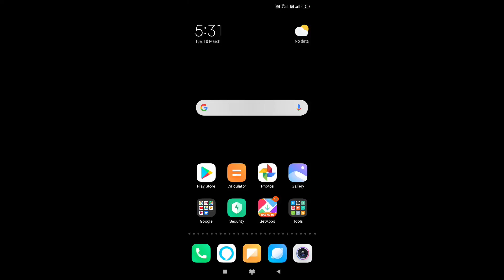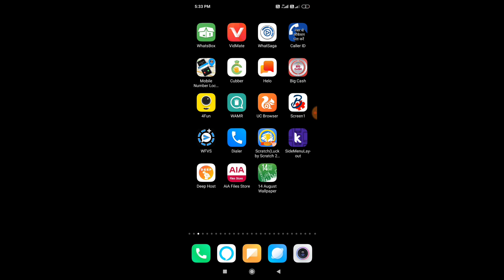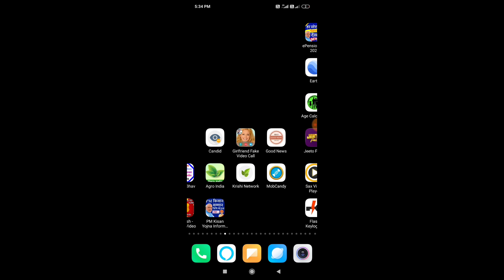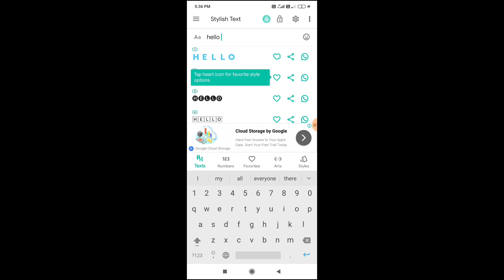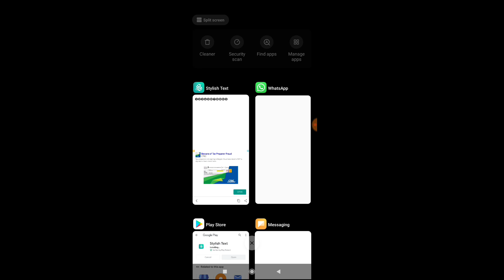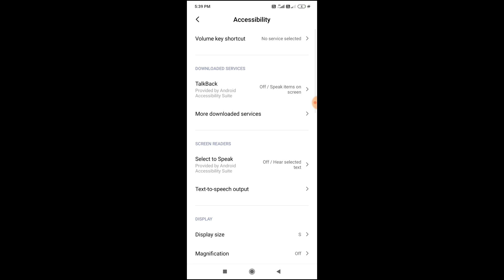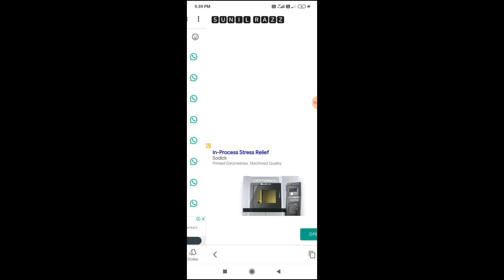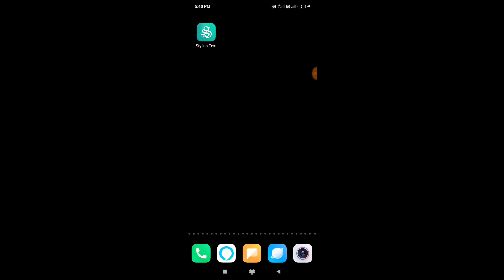Whatsapp में ऐसे लिखोगे तो अब लोग दीवाने हो जाएंगे आप लोगो के बिलकुल New Trick Whatsapp